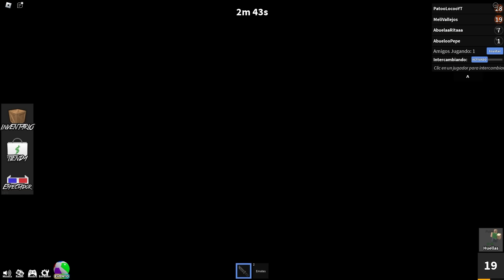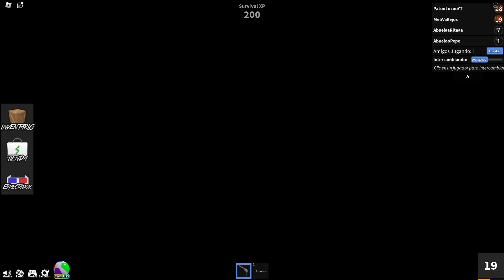MURDER MYSTERY MOMENTOS DIVERTIDOS con la FAMILIA LOCA 3!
MURDER MYSTERY MOMENTOS DIVERTIDOS con la FAMILIA LOCA!
Canal de Pato🐥 :  @patoloco-roblox

Mis libros 💕
Una abuela Anormal  🤪

 No olvides usar el código Melina en la tienda de Robux 💕